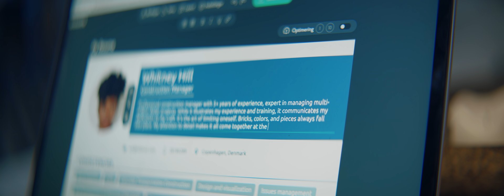Novorésumé - Brand Video 2021 | What Makes You Stand Out?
At Novorésumé, we fight galactic unemployment by empowering people to achieve fulfilling careers. We always aim to bring you the latest career insights, recruitment trends, and tips on how to create a successful application. We ask recruiters what makes for a successful resume. Then we take these insights and build them into our resume templates. Thus, when you use our online resume builder, you know you are giving recruiters exactly what they want.

We present our Brand Video (2021) to inspire you to embrace your talent. Do you know what makes you stand out?

Write your dream job application with the help of our resume writing resources:

Do you want to land a new job? Or change careers? 👀

You deserve to get a job you love. So, to help you get the career of your dreams, we have created two ebooks that compile all the knowledge you will ever need in your job search.😉

📕 Job Searching Masterclass ebook will help you get your job application ready

📗 Job Interview Masterclass ebook will prepare you to ace your upcoming job interviews

📚 To access both our resume, interview, and job search content, check the Novorésumé Career Masterclass Bundle